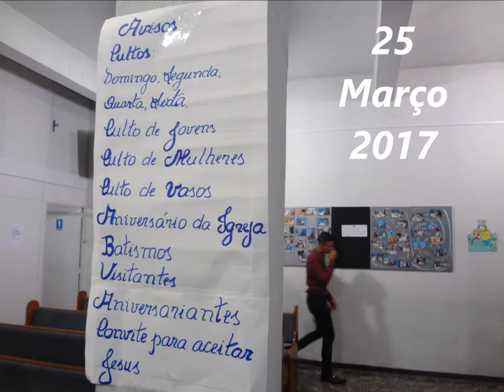Dom de Amor......25 Março 2017 - Pompeia - B.H - M.G - Palavra - Evangelista Lucas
,Verdadeiramente Bom é Deus